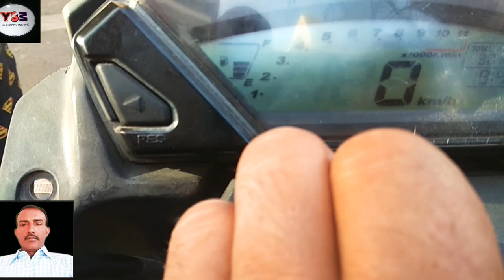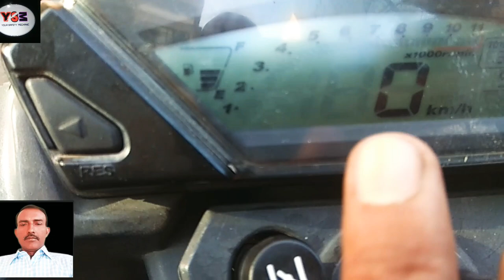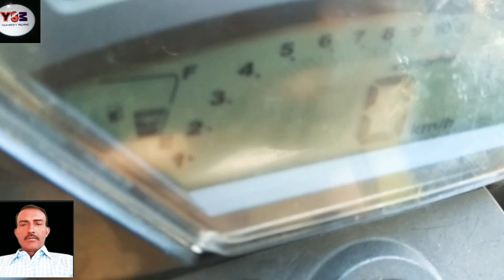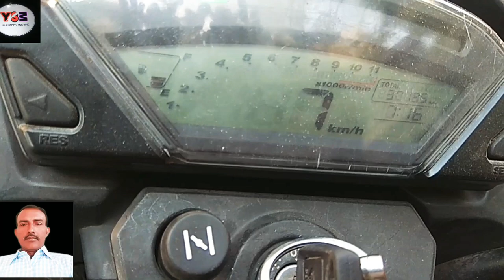Digital meter not working problem solution डिजिटल मीटर कार्य समस्या समाधान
meterproblem and kilometres oram damage change in this video take your solution see my full video get More knowledge show your love give comments subscribe my channel aur don't forget a like